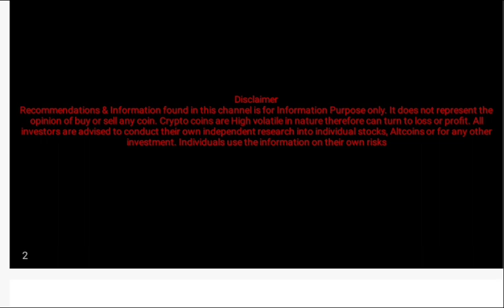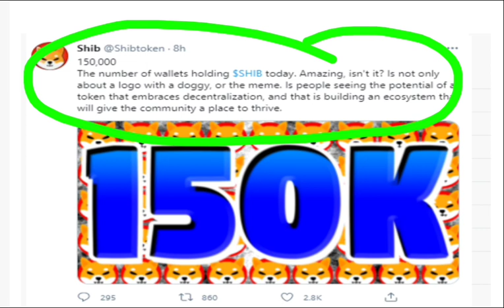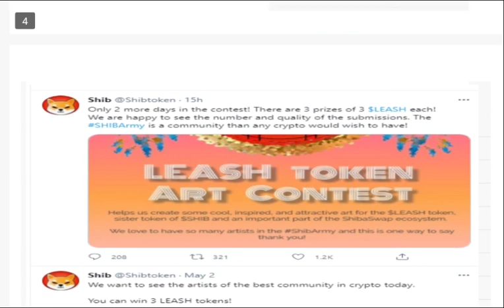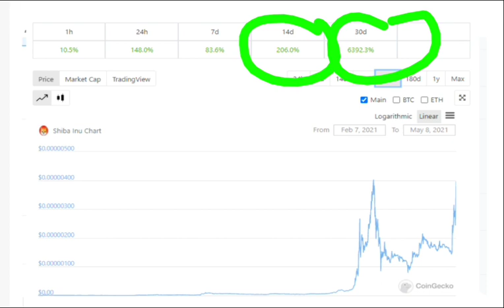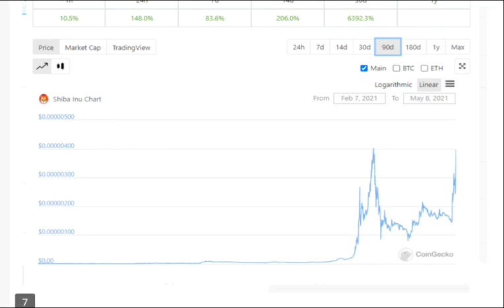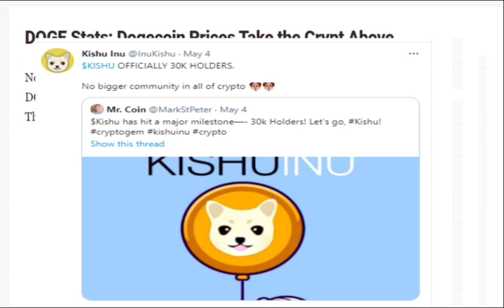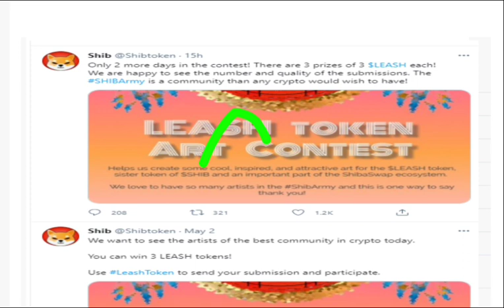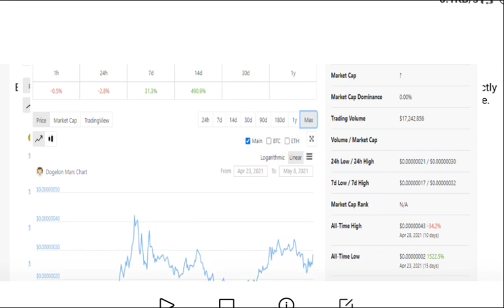Best Dogecoin Alternatives : Top NFT Coins : 100000X Profit : Best Altcoins to START : Crypto coins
Join Upstox Pro Account Free, complete KYC & Get a chance to Win Rs. 7 Lakh

Join Forex Account with us at OctaFx and get 100% Bonus (Get a chance to win up to 7 Lakh)

Best NFT Coins
top NFT coins
how to buy NFT cOINS
HOW TO earn nft coins
how to buy nft coin
how to earn nft coin free
airdrop
how to earn free altcoins
how to earn free crypto coins
how to earn free dogelon coins
how to earn free kishu Inu coins
dogelon future price
kishu inu future price
best dogecoin alternatives
top dogecoin alternatives
how to make money from dogecoin
how to earn money from dogecoin
dogecoin future price
dogecoin coingecko
dogecoin future price
dogecoin earn money online
dogecoin future price
dogecoin ka price kitna jayega
dogecoin ka kya karein
dogecoin future price
dogecoin will pump or dump
how much dogecoin will increas
how much dogecoin will go
elon musk host
elon musk SNL host
dogecoin latest udpate
elon musk latest tweet on dogecoin
what is the future of dogecoin
dogecoin is a risky coin or not